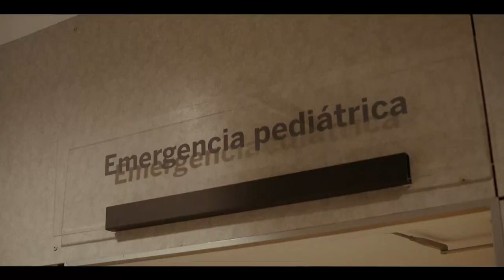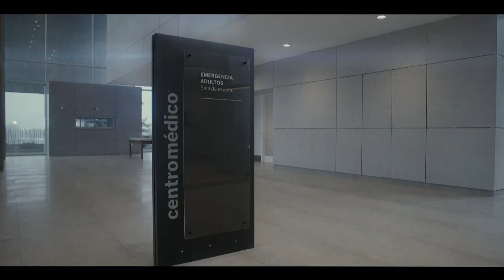Espacio Salud - Dra Gabriela Alvarez, Maria Celia Cayetano, Maria Jose Rodriguez y Ana Clara Dondo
Programa Espacio Salud correspondiente al 07-10-19, lugar donde el Centro Médico de Salto mantiene contacto con sus socios, informando sobre sus actividades, la prevención y el cuidado de la salud, con la palabra de doctores y enfermeros quienes participan del ciclo, conducido por Sandra Canio, emitido en exclusiva por Cable Visión Salto HD (Canal 120 Full HD y Canal 5 análogo) los lunes a las 21:00 Hs.
Programa correspondiente al 14-10-19 con las siguientes entrevistas: *Dra. Gabriela Àlvarez y Lic. en enfermería María Celia Cayetano.
*Dra. María José Rodriguez, coordinadora del programa de cuidados paliativos pediatrico.
*Licenciada en psicología Ana Clara Dondo.